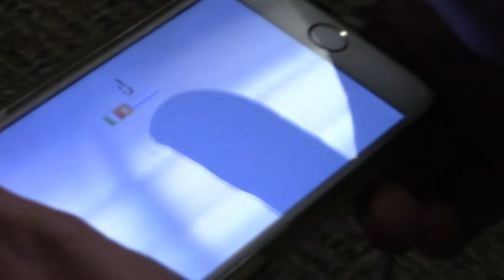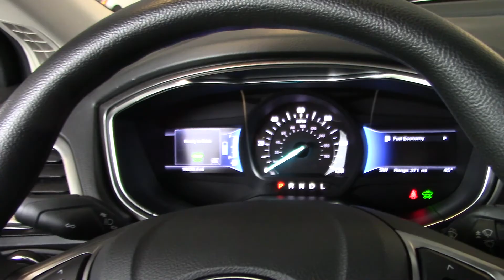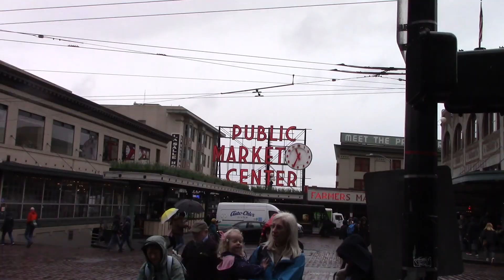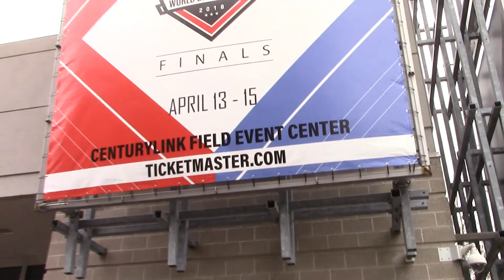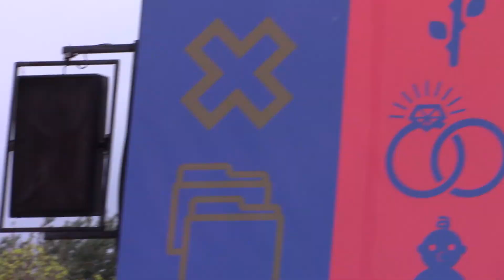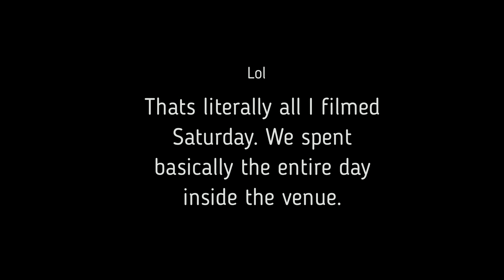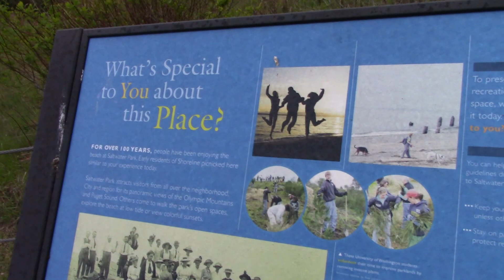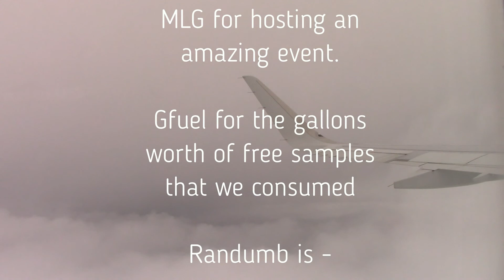Planes, Seattle and MLG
We took a couple plane rides and did a thing in Seattle. More specifically, we went to the 2018 Halo World Championship. Also, we went to Pike Place public market, ate local food, nearly kicked some pigeons, viewed the top of the space needle, went hiking and played some Halo ourselves. So I guess we did alot of things. Check it out!